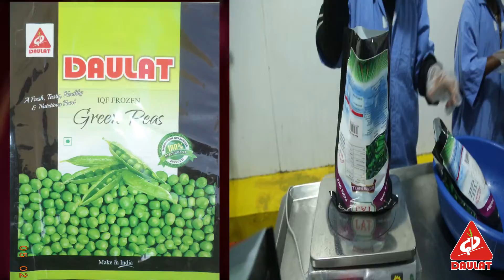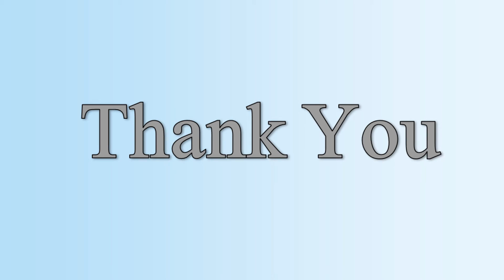Frozen Vegetables India By Daulat Agro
Client :- Daulat Agro